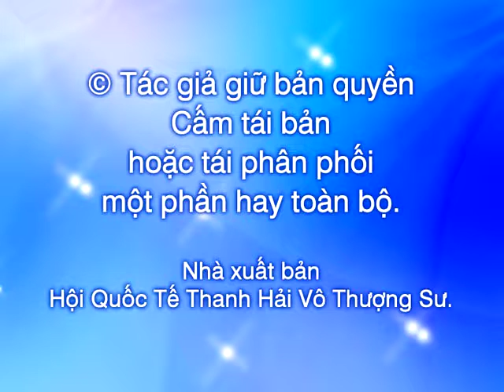474 Theo Tiếng Gọi Của Con Tim ( p.1 ) - Thanh Hải Vô Thượng Sư Thuyết giảng tại Paris, Pháp